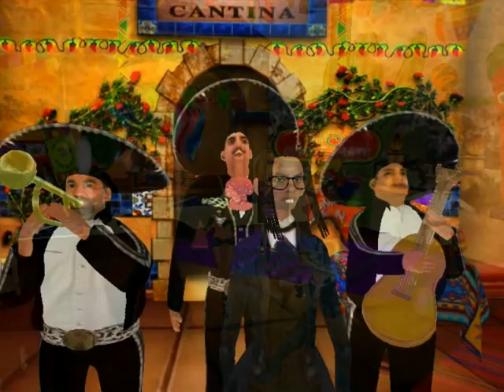Cinco de Mayo 2012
Hola, senores & senoritas!  Saturday, May 5,2012 marked the first Cinco de Mayo Fiesta hosted by Paradise Alley.  The event featured the amazing, DJ Prince Swansong as well and the steam hot Alley Kat Dancers, Seth & Devlin.